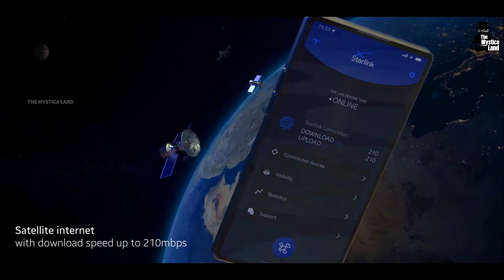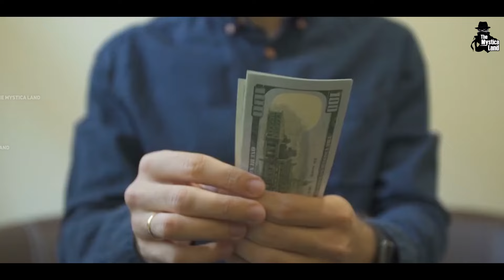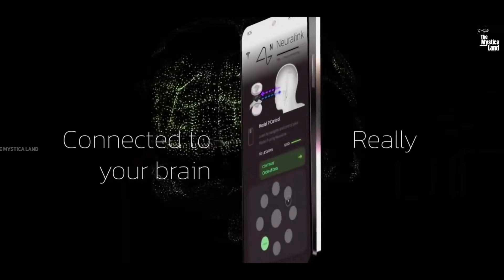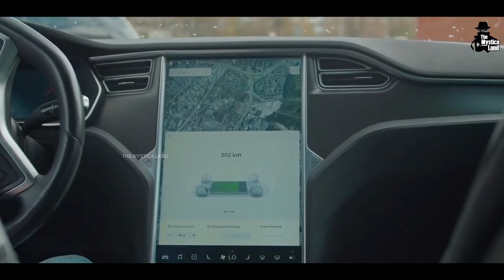क्या IPhone को टक्कर दे पाएगा Elon Musk का Tesla Phone | Tesla Smartphone : Tesla Pi Phone vs iPhone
Video Title : IPhone को बर्बाद कर देगा Elon Musk का Pi Phone? | Tesla Smartphone : Tesla Pi Phone vs iPhone
Language  : Hindi